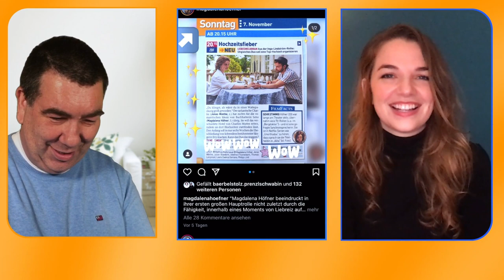Magdalena Höfner - Jonas Minthe 721 - in Inga Lindström Hochzeitsfieber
Magdalena Höfner - Jonas Minthe, die beiden Schauspieler im Promitalk mit Frank Stiller. Magdalene Höfner - Jonas Minthe sind deshalb zusammen im Interview, weil sie am 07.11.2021 gemeinsam in einer Inga Lindström Verfilmung "Hochzeitsfieber" im ZDF zu sehen sind. Ich habe mit den beiden über den ZDF-Film gesprochen und über ihre geplanten Projekte.
Lena (Magdalene Höfner) arbeitet erst seit zwei Tagen im schwedischen Landhotel "Mariefred", als ihre Chefin Victoria spurlos verschwindet. Es stellt sich heraus: Das Hotel ist tief in den roten Zahlen. - Ein Hoffnungsschimmer: Die berühmte Sängerin Ilvy würde gern ihre Hochzeit im "Mariefred" ausrichten. Ihr Verlobter ist Lenas Jugendliebe Anton. Das stört Lenas Partner Sören gewaltig. Da taucht auch noch Victorias völlig unromantischer Sohn Charlie (Jonas Minthe) auf. - Er bietet zwar seine Hilfe an, verstört allerdings mit seiner sarkastischen Art die Kunden. Trotzdem beginnt Lena, ihr Leben - vor allem ihre, wie sie meint, romantische Beziehung zu Sören - zu hinterfragen. Sie gerät zwischen die drei Männer Sören, Anton und Charlie.